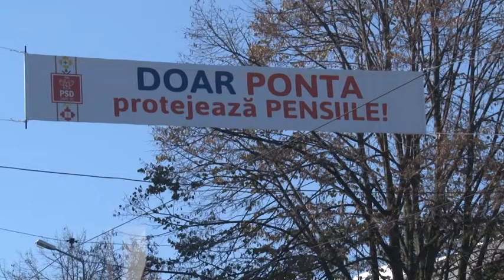Campanie PSD-istă cu accent sovietic